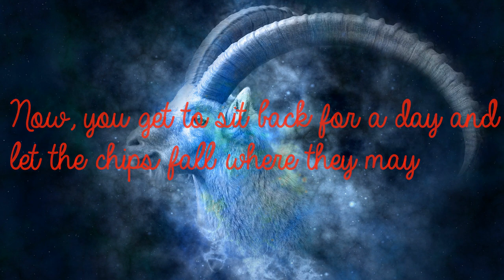Capricorn Sep 19th - Deliberate, Businesslike